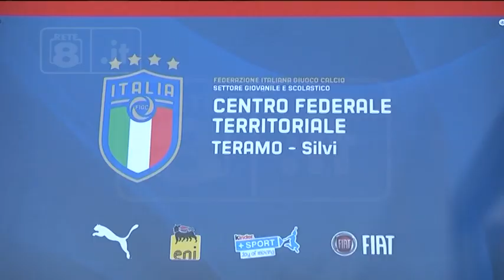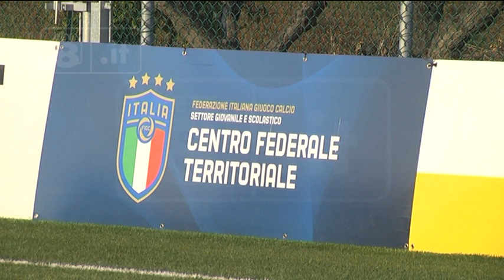Sibilia: "Subito la riforma della giustizia sportiva"